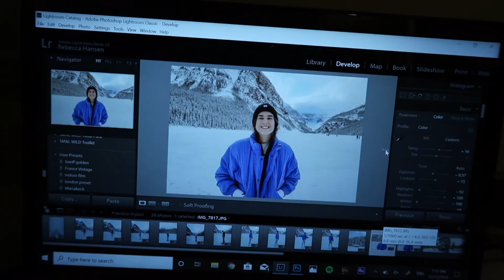ICE SKATING ON LAKE LOUISE | Banff Vlog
The most magical thing ever wow. Hope you guys enjoy the vid xx